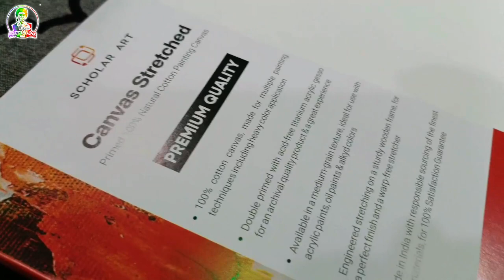Famous Abstract Nature Oil painting Tutorial || Kalpak Chincholkar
Title -

Welcome to "Multistar Kalpak" 🎬! If you're into comedy, dance, horror movies, thrillers, vlogs, gym workouts, and the latest product unboxings, you're in the right place! Our channel is packed with entertaining and diverse content to keep you hooked. Our horror movie series is a fan favorite, offering spine-chilling thrills and suspense that'll keep you on the edge of your seat. Don't miss our hilarious comedy skits, energetic dance routines, and exciting vlogs that give you a peek into our daily adventures. Plus, for all the fitness enthusiasts, we share our gym routines and tips. We also love unboxing the newest gadgets and products, giving you a first look at what's hot on the market. 🎥👻💪📦

🤔YOUR QUERIES-
1. Best horror movie
2. Movie podcasts discussion
3. Revenge movie bts
4. Gym prank
5. Unboxing
6. Comedy videos
7. Dance videos
8. Teaching with fun
9. BTS
10. Multitalented people
11. Hindi horror movies

By - @kalpakchincholkar
Thank you:) "Painting With Oil Pastels: Abstract Nature Scenes" - Explore the versatility of oil pastels and learn how to create striking abstract nature scenes with this tutorial.